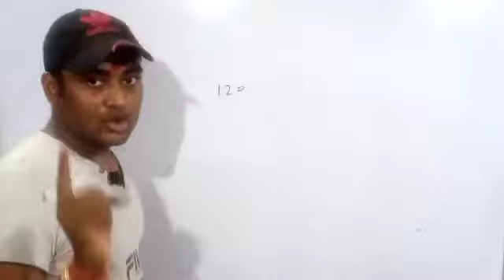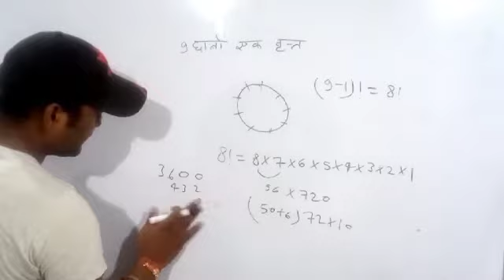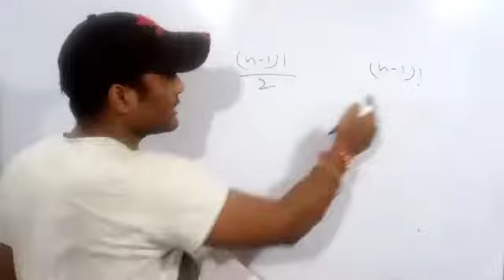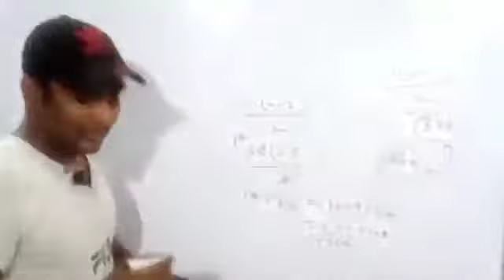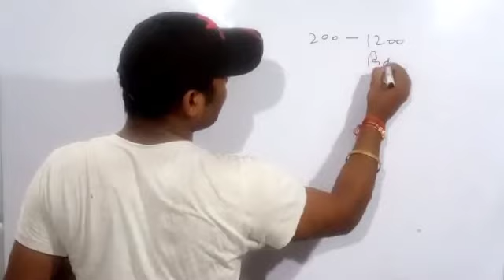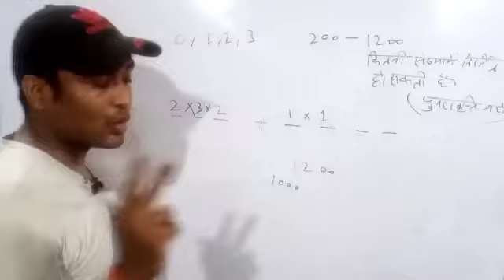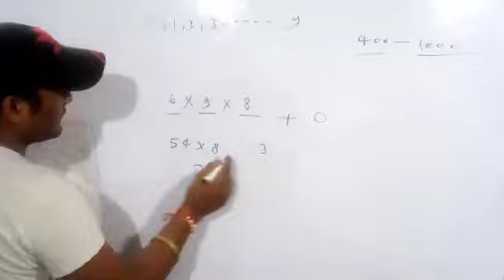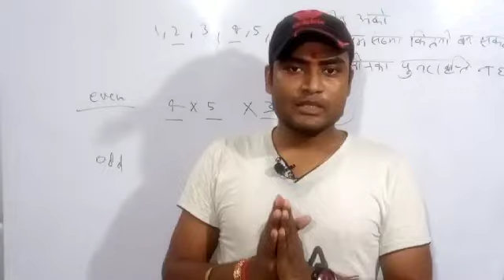TRICK !! NUMBER SYSTEM || PROBABILITY | संभावना || MATHS TRICK से समझे || BY-Prakash Sir.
Hello Guys,